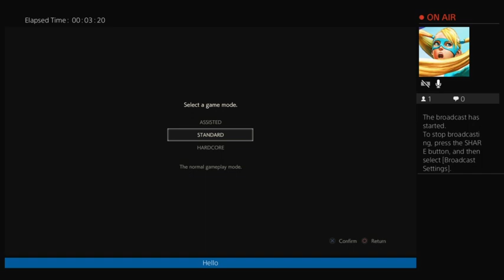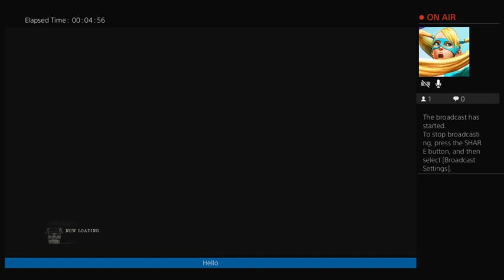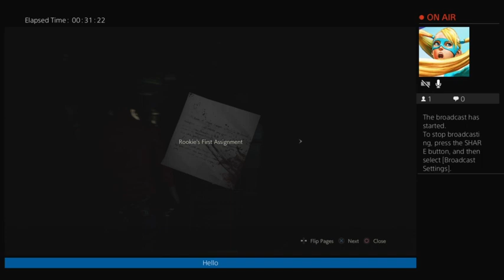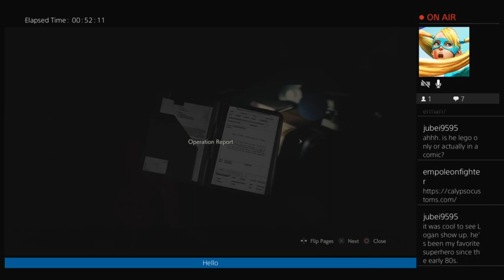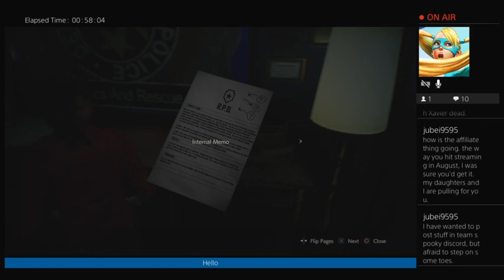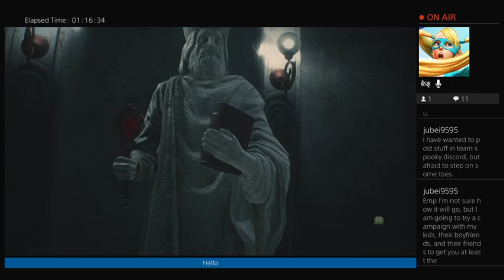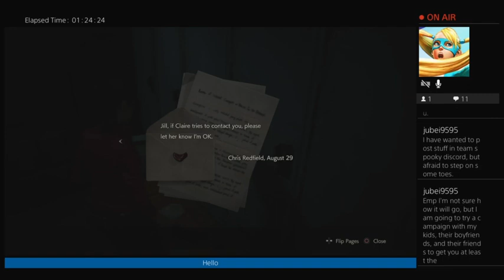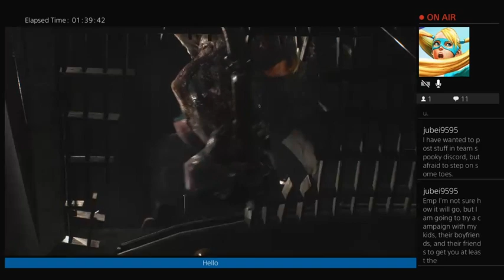Happy RE2 Day 2021 | Resident Evil 2 Remake Claire 2nd Run Part 1